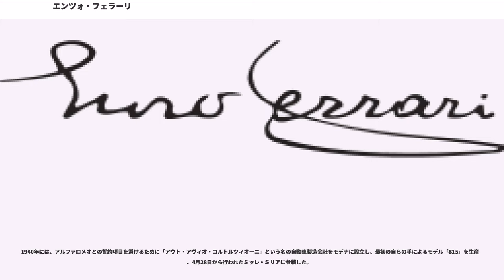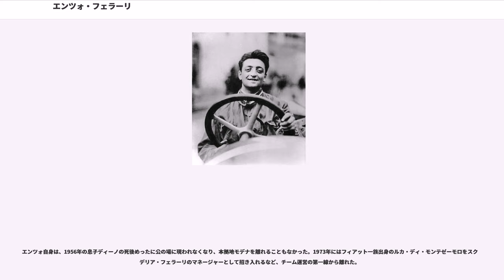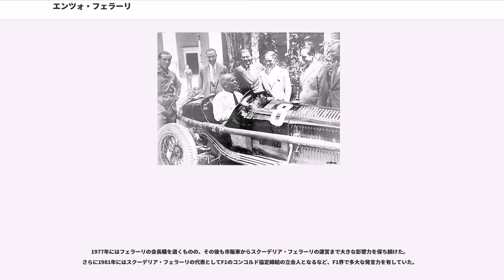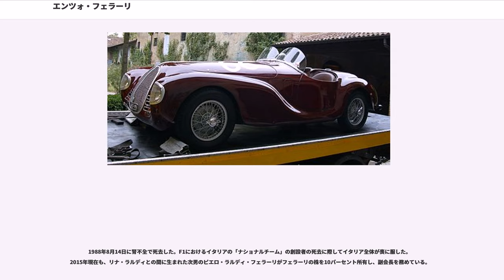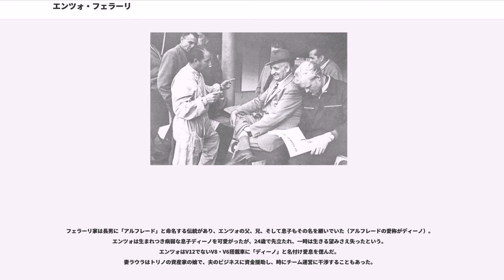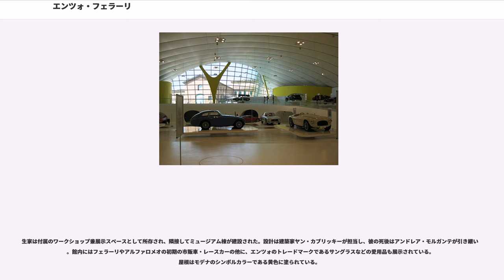エンツォ・フェラーリ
エンツォ・アンゼルモ・フェラーリ（, 1898年2月18日 - 1988年8月14日）は、イタリアの自動車メーカーフェラーリの創設者。F1の名門スクーデリア・フェラーリのオーナーでもあった。

愛称はコメンダトーレ（イタリア共和国功労勲章の勲三等位の名称）。モータースポーツ界の偉人としてオールドマンとも称される。

1898年にモデナで板金工の次男に生まれ、9歳のときに観た地元レースでモータースポーツの魅力を知る。自身は「私はなりたかったものが3つある。1つはオペラ歌手、もう1つはスポーツ記者、そしてレーサーだ」と後年語っており、青年時代に全国スポーツ紙ガゼッタ・デロ・スポルトにサッカー戦評を送ったこともあった。

1916年病気で父を、戦争で兄を亡くし、自身も徴兵され第一次世界大戦に参戦するが、肋膜炎で死線をさまよう。この経験がモータースポーツに人生を賭ける契機になったといわれる。

除隊後に、トリノのフィアットでレーシングドライバーの職を求めるがあしらわれ、コストルツイォ―二・メカニケ・ナツィオーリに入社した。同社のマシンをドライブし「タルガ・フローリオ」で9位になるなど活躍し、1920年にアルファロメオのテストドライバーとなった。

即座にレースドライバーに昇格し、「タルガ・フローリオ」で2位に入るほか、国内でいくつかの勝利を挙げてワークス入りしたが、才能的にはアントニオ・アスカーリ（アルベルト・アスカリの父）らエース級には及ばなかった上に、体調不良に悩まされた。

1924年にはカヴァリエーレ章を、1928年にはコメンダトーレ章を受勲された。また、1924年には地元のモデナでアルファロメオの販売代理店「カロッツエリア・エミリア・エンツォ・フェラーリ」を始める。

1929年12月1日に、レーシングドライバー仲間と共同出資で「ソシエタ・アノニマ・スクーデリア・フェラーリ」を設立し、アルファロメオのセミワークスチームとして活動を始めた。なお自らもレーシングドライバーとして参戦したが、体調が回復せず1931年にヒルクライムレースに参戦したのを最後に、1932年に息子アルフレード（愛称ディーノ）が生まれたのを機に、レーシングドライバーとしてのキャリアに見切りをつけた。

レーシングドライバー引退後はアルファロメオのワークス・チームのマネージャーも務め、ドイツ政府の全面的支援を受けて頭角を現したメルセデス・ベンツやアウトウニオンなどのドイツ勢を向こうに回し好成績を上げ続けた。また、類まれな交渉力、統率力で経営者として頭角を現し、地元モデナでアルファロメオの販売代理店を営み、巧みな手腕で販売網を広げた。

しかし、経営陣との衝突で1939年にアルファロメオを去る。この際に、4年間は「フェラーリ」の名でモータースポーツに参戦しないという誓約を結んだ。

1940年には、アルファロメオとの誓約項目を避けるために「アウト・アヴィオ・コルトルツィオーニ」という名の自動車製造会社をモデナに設立し、最初の自らの手によるモデル「815」を生産し、4月28日から行われたミッレ・ミリアに参戦した。

しかしその直後の6月10日に、イタリアが日独伊防共協定を組んでいた同盟国のドイツ国を支援するために、イギリスとフランスに宣戦布告し第二次世界大戦に参戦した。このためにイタリアにおいてモータースポーツ活動が全面的に禁止され、「アウト・アヴィオ・コルトルツィオーニ」も「815」の製造を中止し、兵器製造のための粉砕機などの工作機械製造を行うようになった。

その後1943年8月にイタリアが連合国に降伏しサロ政権が設立されたものの、イタリア北部は事実上ドイツ軍の占領下になったこともあり、モデナの工場が連合国軍機の空襲を受けた上に、自動車製造やモータースポーツ活動は引き続き禁止された。しかしエンツォは、連合国軍機による空襲を避けるべく、また戦後のモータースポーツ解禁に備えて自前の自動車工場をモデナ近郊のマラネッロに移設した。

"社史についてはフェラーリ#沿革を参照"

第二次世界大戦後の1947年に自社製レーシング・マシンを開発し、自動車製造会社としての「フェラーリ」を設立した。その後友人のルイジ･キネッティの勧めもあり、モータースポーツ参戦資金...